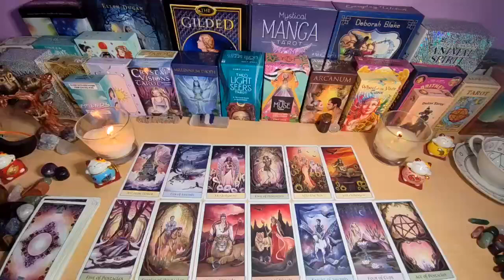CAPRICORN URGENT🚨 THIS IS GOING TO HAPPEN IN 24H CAPRICORN..😍PREPARE YOURSELF..DO NOT TELL ANYBODY🤫